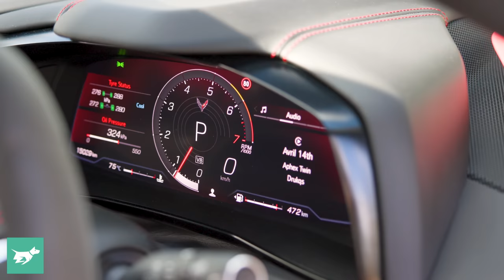The Corvette is a BARGAIN! (Chevrolet Corvette Stingray 2022 review)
The mid-engined Chevrolet Corvette C8 was rumoured for a long time, finally built and is now becoming more available in Australia - though watch out for a nasty sting from dealers in the form of high delivery charges. Technically, you should be able to pick up a factory right-hand drive 2022 Corvette Stingray 3LT in Australia for about $170-180,000 driveaway depending on spec, which strikes us as a big bargain compared to a Porsche 911 or a entry-level Ferrari or Lamborghini supercar!

So, what’s the Corvette Stingray really like? We sent Chasing Cars road test journalist John Law out with a subtle, grey C8 Corvette on some challenging Australian roads to find out whether it’s worth your cash.

The mid-engined Corvette starts at $145K plus on-road costs in Australia for a ‘base’ 2LT model and heads up to $190K for a Carbon Edition. All use a 6.2-litre petrol V8 engine making 369kW of power (494 hp).

As always, we don’t accept advertising from car manufacturers, and we’re powered by Budget Direct - so this is an independent, honest review of the Chevrolet Corvette.

Timecodes:
0:00 - Intro and design
3:11 - Interior
8:43 - Boot space
10:44 - Running costs
11:35 - Driving dynamics
21:25 - Should you buy a Corvette?

Chasing Cars is Australia's most independent source of new car reviews, car industry news, comparisons and car guides. We give you a critical look at every new car you should consider!